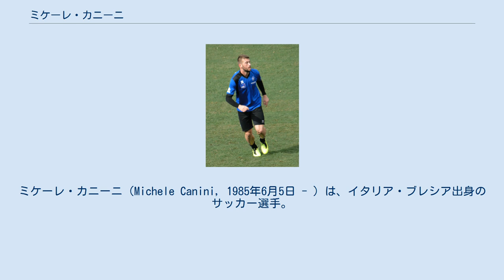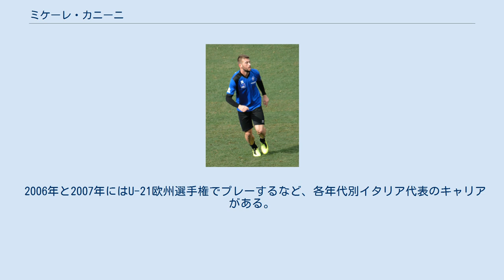ミケーレ・カニーニ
ミケーレ・カニーニ（Michele Canini, 1985年6月5日 - ）は、イタリア・ブレシア出身のサッカー選手。
 アタランタBC・ユースに所属し、2003年にコッパ・イタリア・プリマヴェーラで優勝。
2004年にトップチームへ昇格。
 期限付き移籍先のサンベネデッテーゼで質の高いプレーを見せて飛躍の機会を掴み、2005年にカリアリ・カルチョへ移籍。
セリエAデビューを果たし、その後も長くセンターバック（CB）として重宝された。
2010-11シーズン第14節にアンドレア・コッスのアシストでセリエA初得点を記録。
2011-12シーズンにはマッシモ・フィッカデンティ監督の下でプレー。
2012年夏、7シーズン在籍したカリアリを離れてジェノアCFCへ移籍。
 2013年1月にユース時代を過ごした古巣アタランタへトマス・マンフレディーニとのトレードで移籍。
2014年1月、ACキエーヴォ・ヴェローナへ期限付き移籍。
 同年7月、フィッカデンティが指揮するFC東京へ期限付き移籍。
万全のコンディションではなく、復調に時間を要したが、2015年は森重真人と共にCBの先発を確保。
しかし、期限付き移籍期間の延長は図られず、当初の契約通り同年6月末をもってFC東京を退団。
 保有元のアタランタへ復帰するも、同年9月にアスコリ・ピッキオFC 1898、2016年8月にパルマ・カルチョ1913、2017年1月にはUSクレモネーゼへ期限付き移籍。
 2018年7月20日、フェラルピサロに1年契約で移籍。
 2019年8月12日、USペルゴレッテーゼ1932に1年契約で移籍。
12月12日に契約解除となった。
 U-20イタリア代表として出場した2005 FIFAワールドユース選手権では2試合でゲームキャプテンを務めチームのベスト8進出に貢献。
 2006年と2007年にはU-21欧州選手権でプレーするなど、各年代別イタリア代表のキャリアがある。
 成績についての出典